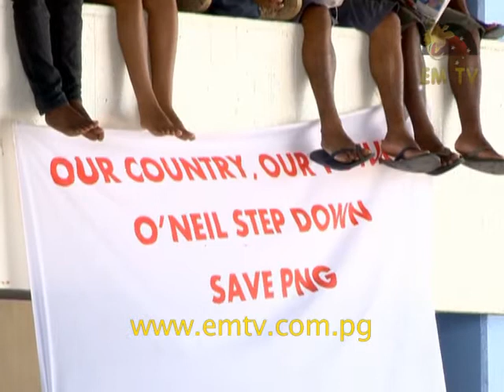Medical Students Want to Return to Class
Students at the University Of Papua New Guinea School Of Medicine say they want to return to class and appeal to the University Council to consider their request.

The appeal was made today after the University council gave the students 48 hours to vacate the school following the protest against Prime Minister, Peter O’Neill.

But the students say the indefinite shut down will affect them and appealed otherwise.